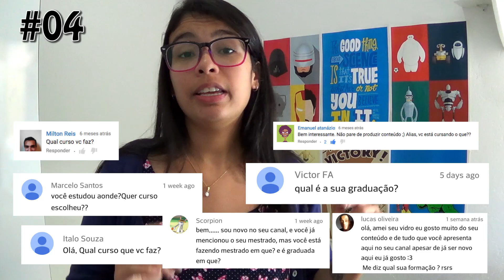50 Fatos Sobre Mim | Peixe Babel 82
Antes de tudo gostaria de agradecer pelos 2 anos maravilhosos que vocês me proporcionaram! E pra comemorar, finalmente fiz a TAG "50 fatos sobre mim", respondendo as perguntas que vocês fizeram :)